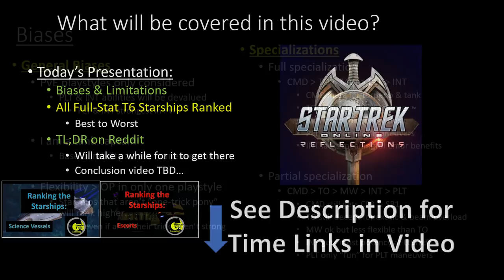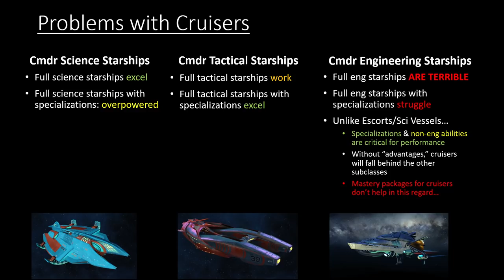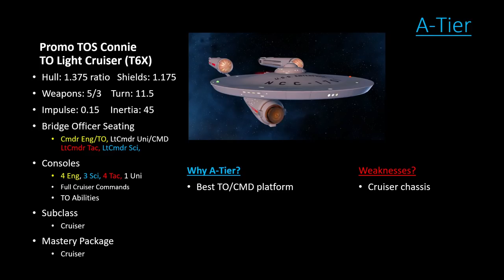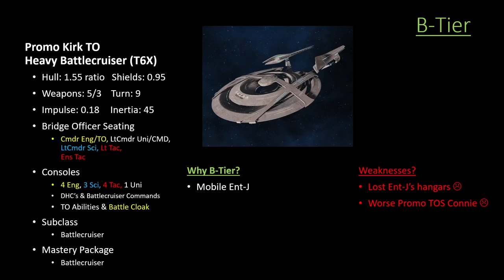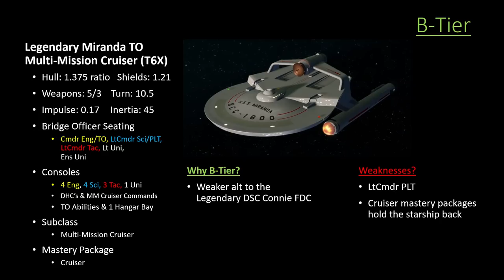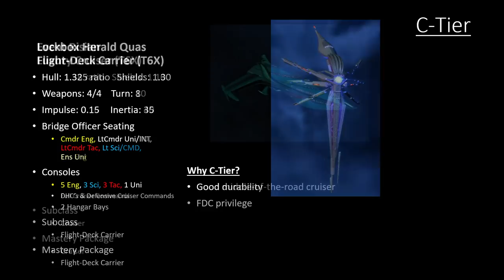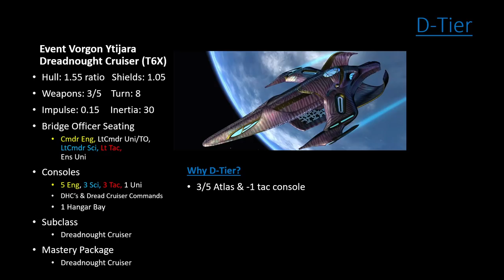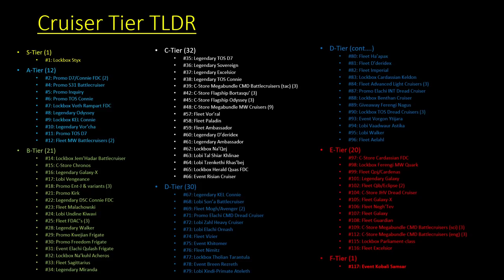A Subjective Cruisers Tier List | Star Trek Online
The much awaited rantings of a tank player going over his opinions about the engineering starships in Star Trek Online. As warned, this video is much longer than the other starship tier lists on the channel.

Yes, there are some errors in the presentation & PDF for starship names :)

For those of you that don't wish to watch the entire video:
0:00 Intro
0:49 Biases & Limitations
33:40 Cruisers & ENG Warbirds suck...
49:18 S-tier & A-tier
1:27:17 B-tier
2:19:43 C-tier
2:56:11 D-tier
3:34:42 E-tier & F-tier
4:02:37 TLDR & Outro